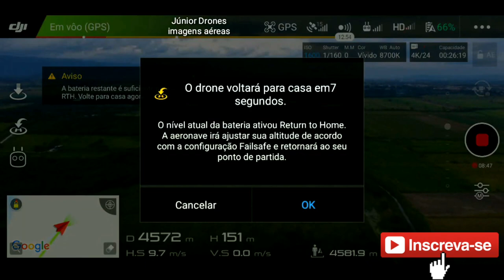PHANTOM 4 STANDARD ZONA RURAL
☑️ SEJAM TODOS MUITO BEM VINDOS NO CANAL "JUNIOR DRONES".

☑️NESTE VÍDEO VOU FAZER UM TESTE EM ÁREA RURAL NO DISTRITO DE QUIRIRIM EM TAUBATÉ SP.

☑️MUITO OBRIGADO A TODOS E UM FORTE ABRAÇO A TODOS 🙏🏻👍🏻.

☑️SEU COMENTARIO PODE VIRAR UM VÍDEO NO NOSSO CANAL.

☑️VOCÊ GOSTOU DESSE CONTEÚDO ???

🙏🏻👍🏻MUITO OBRIGADO PELA VISITA NO CANAL, E ATÉ A PRÓXIMA 😊👍🏻

YOUTUBE.COM/JUNIORDRONESBR

INSTAGRAM.COM/JUNIOR_DRONES